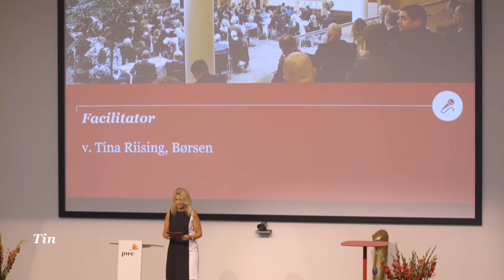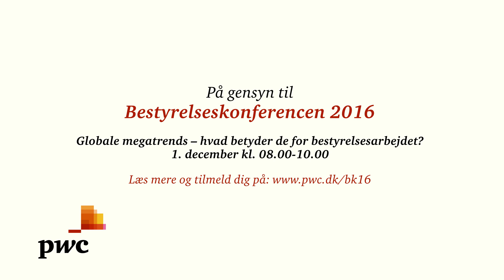Bert Nordberg - Årets Bestyrelsesformand 2016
Bert Nordberg fortæller om rollen som bestyrelsesformand i Vestas og Ole Andersen fortæller om motivationen for kåringen.